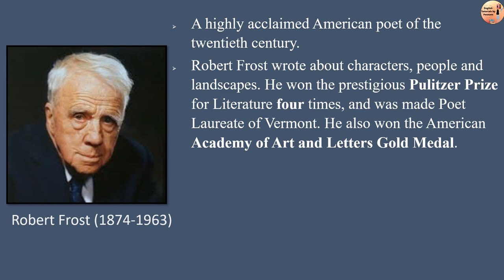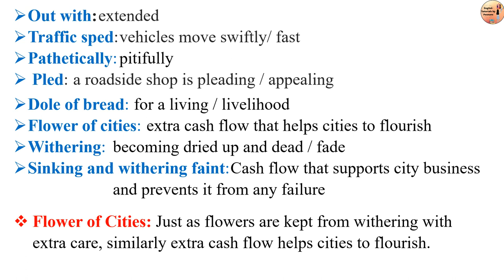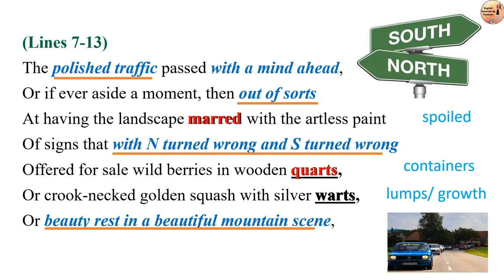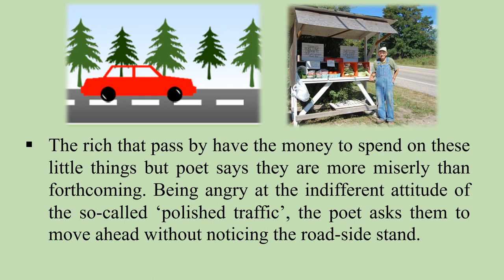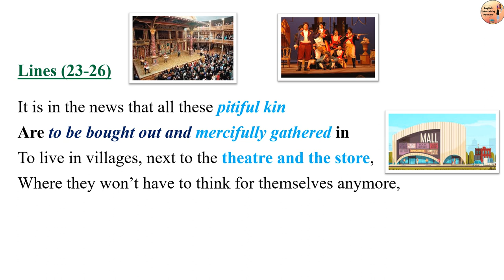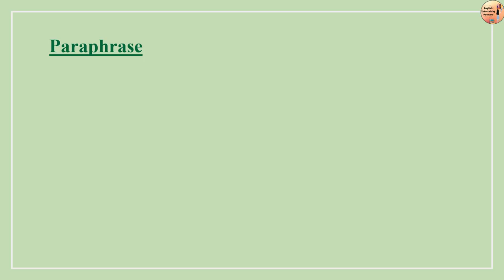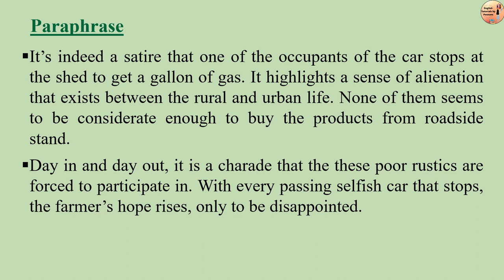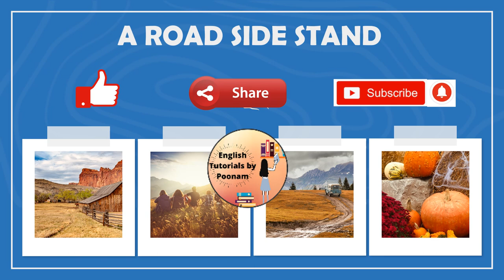A Roadside Stand | Line by Line Explanation, Word Meanings | Class 12 | Flamingo | Poonam Thakur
Robert Lee Frost (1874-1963), born in San Francisco, California, lived a life of contrasts. His father, William Prescott Frost Jr., died of tuberculosis when he was just 11, leaving a paltry eight dollars with the family. His mother died in 1900 of cancer. For most of his life, Frost battled with mental depression. Perhaps, this problem ran in the family. It is saddening to note that his wife, Elinor Miriam White also suffered bouts of depression. Despite such a scourge that blighted Frost, he rose to be the literary and cultural icon of America, winning prizes and accolades in plenty. He won the prestigious Pulitzer Prize for Literature four times, and was made Poet Laureate of Vermont. He also won the American Academy of Art and Letters Gold Medal.
In the poem A Roadside Stand, Frost presents the lives of poor deprived people with pitiless clarity and with the deepest sympathy and humanity. The poem “A Roadside Stand”, composed by Robert Frost is about a farmer who puts a little new shed in front of his house on the edge of a road. Several thousands of cars speed past it. He desires to sell wild berries, squash and other products. He does not like charity. He tries to sell his products for money. He believes that money can give him a better lifestyle as he saw in the movies. However, his hopes are never fulfilled. People in cars go past without even giving a cursory look at his stall. And if few of them happen to look at it, they see how the letters N and S had been turned wrong. They believe that such badly painted signs spoil the beauty of the countryside. Nevertheless, a few cars did stop. One of them desired to take a U-turn. It came into the farmer’s yard and spoiled the grass. Another car stopped to know the way. And one of them stopped as it needed petrol, though it was quite evident that the farmer did not sell petrol.
The unthinking occupants of a car who stop at the shed to buy a gallon of gas, speaks of the disconnect that exists in the perceptions of town people with regard to the villagers. They are unable to comprehend that the lives of the villagers are far removed from theirs, so replete with the comforts that the material world offers. The poet is saddened at the thought that the rural poor have not been able to experience the satisfaction that comes from a feeling of well-being and contentment. He feels that it would be easy to still these complaining voices once and for all by changing the lives of the villagers but he questions the wisdom of this rash act.
The poor village people had little earning. They have not seen much money. They lead a life of poverty. It is known that some good-doers plan to remove their poverty. They aimed to buy their property on the roadside to build theatres and stores. They plan to shift the villagers into the village huddled together. They wished to teach them the ways that could change their good and healthy habits. They even aimed to teach them to sleep during day time. The ‘greedy good-doers’ and ‘beneficent beasts of prey’ desired to force the benefits on the poor village people and befool them. The poet feels quite miserable at the pitiable sufferings of the poor village folk. He even had a childish desire for all the poor to be done away with at one stroke to end their pain. But he knew that it is childish and vain. So, he desires that someone relieves him of his pain by killing him.

If you have any question, post it in comment section.